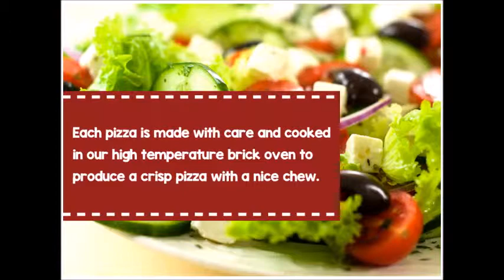Your New Favorite Eating Joint in Fayetteville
At Z’s Brick Oven Pizza we are dedicated to making sure that every single time you come to visit us you will leave wanting to come back again soon! We are one of the top eating joints in Fayetteville, AR and we have a number of exciting dishes for you to choose from, from the brick oven pizza to healthy salads and the top craft beer and most affordable lunch specials too!